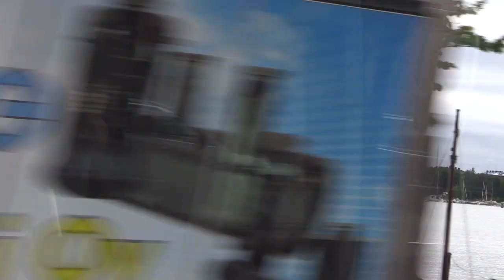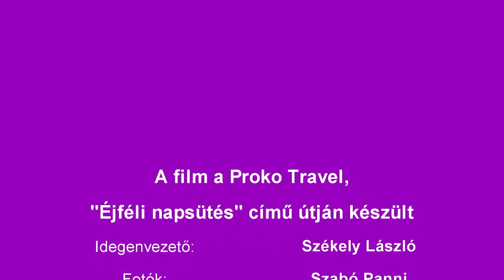ÉJFÉLI NAPSÜTÉS 2016. 9. rész (útifilm)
Az utolsó előtti részben Helsinki nevezetességeit látogatjuk meg. A buszos városnézés mellett gyalogosan látogatjuk meg a Szenátus teret és környékét. Bemegyünk az Uspenski ortodox székesegyházba és a Helsinki székesegyházba. Végig sétálunk az Esplanadi parkon, megnézzük Paavo Nurmi szobrát és a Helsinki Olimpiai Stadiont, ahol a magyar olimpiai csapat 1952-ben 16 aranyérmet szerzett. Ezután Turku az utolsó finn város, ahol a székesegyházat és a várat nézzük meg. Turkuban szállunk hajóra, hogy az éjszakai utazás után Stockholmban kössünk ki.